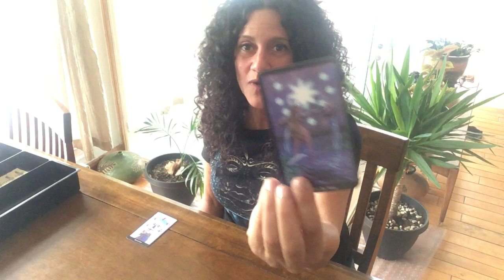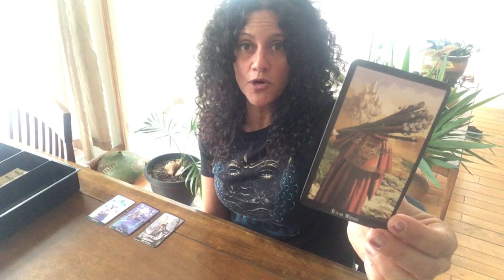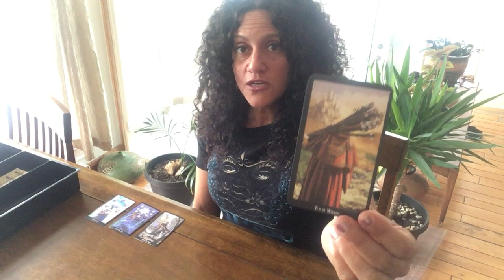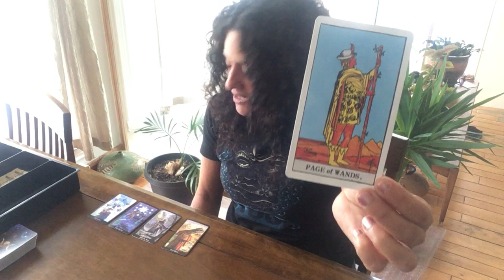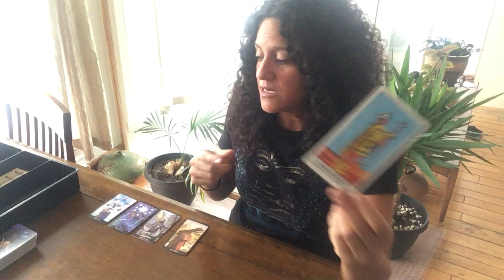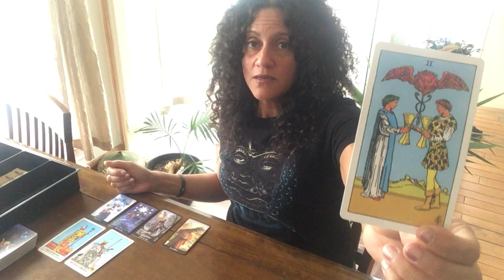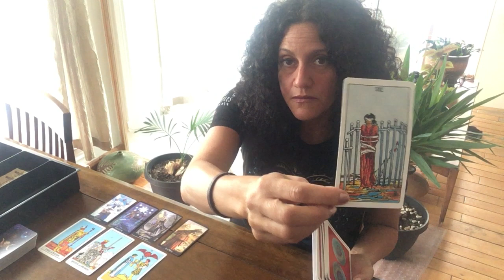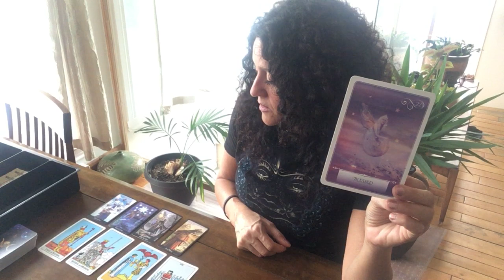Capricorne!! Prévisions Tarots Semaine du 9 au 13 Septembre!!